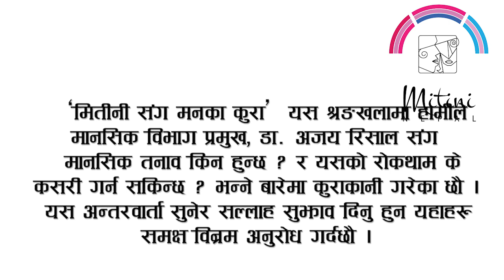मानसीक तनाव हुदैमा तनाव मुक्त हुन सकिदैन भन्ने कुरा गलत हो । डा. अजय रिसाल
मितिनी सँग मनका कुरा कार्यक्रम

Host & Edit :- Prabina Karki
Guest:- Dr. Ajaya Risal, Associate Professor, Psychiatrist at Department of Psychiatry, Dhulikhel Hospital
Camera:- Sajan Thapa
Post Production:- Mitini Nepal Bhattabeni Marg, 5, Kathmandu

कार्यक्रम मितिनी सँग मनका कुरा कार्यक्रम तपाईले रेडियो जनता नेटवर्क मार्फत काठमाण्डौमा रेडियो जनता ८९.१ मेघाहर्ज,
झापामा रेडीयो भिजन ९१.६ मेघाहर्ज,
बारामा रेडियो बादल ८९. मेघाहर्ज,
 हेटौडामा हेटौडा एफएम ९६.६ मेघाहर्ज,
पोखरामा रेडीयो कास्की ९६.५ मेघाहर्ज,
दांगमा हाम्रो पहुच एफएम ८९ मेघाहर्ज,
सुर्खेतमा प्रदेश एफएम  १०५  मेघाहर्ज
डोटीमा रेडीयो डोटी ९८.५ मेघाहर्जमा एकैसाथ सुन्न सक्नुहुनेछ ।